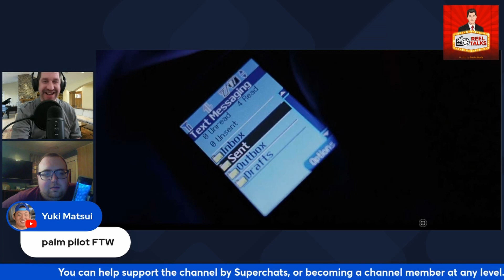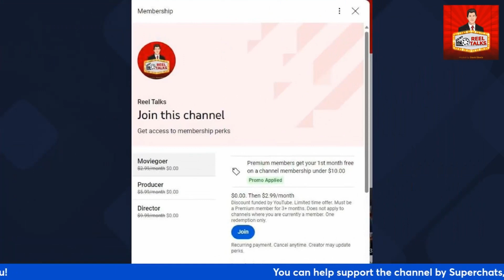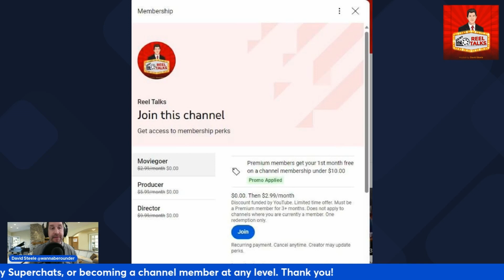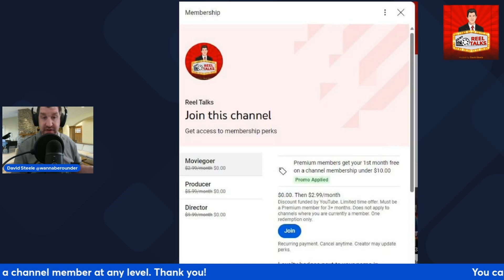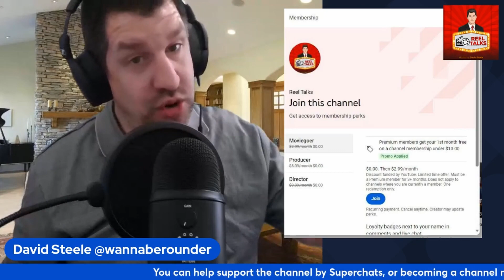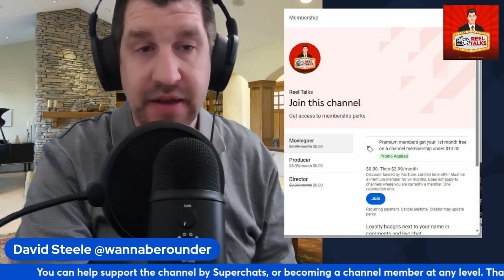Perfect Movies: "The Departed"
Matthew Anderson joins me as I discuss the 2007 Best Picture.